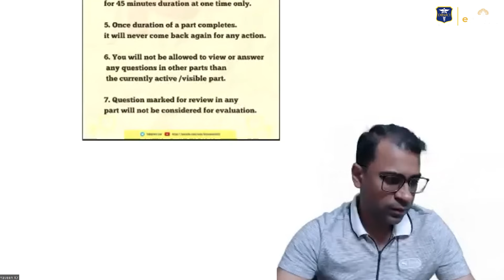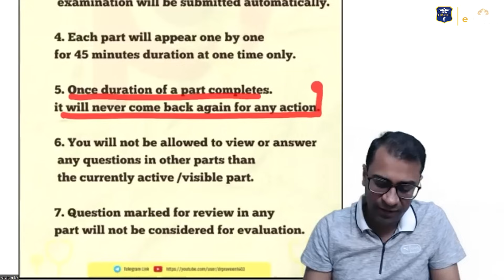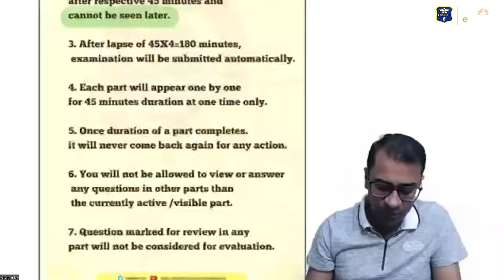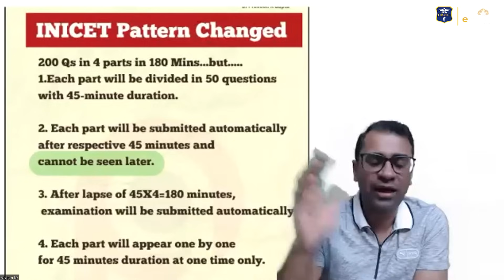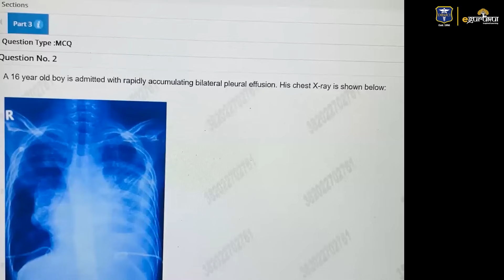Changed pattern for INI-CET Nov 2023 | What should be the strategy?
Dr Praveen Kumar Gupta Sir and Dr Rajat Jain sir conducted the session. Changing pattern is a norm in INICET , it's not monotonous exam. They have done it multiple times in the past. They don't want only the knowledge but also the nerves. This is absolutely ok. New pattern of INICET 200 qs In 4 parts in 180 mins 45 mins of each.

Each part will be submitted automatically after 45 mins And it won't be seen later on. So you can't revisit any question of that part and next part will occur. And after lapse of 180 mins the exam will submitted automatically. Once duration of that part will be completed you can't see back. Other than the part you are solving you can't view it.

Qs marked for the review won't be submitted for evaluation so it should be completely submitted. May be this has been done to increase competition and reduce cheating, and for decision making in the time for opds and other practice. The advantage- For those students who used to get stuck on one question Now they are writing 4 mini test now.

To manage time you had to divide the paper in 4 parts. Now they have already divided the paper in 4 parts. In INICET mark for review is never counted. In NEET exam it is counted. Don't panic about the pattern and this pattern is going to be coming in future exams too. The basics are being tested.

Do not worry about the pattern, worry about whether you are aware about basics or not. Go with an open mind. Don't think what may go wrong. Don't over spend time on any question. You have 40 seconds for each question. Recommendation is to do the mock test. In mock test some questions are only given. So it won't take much time. Please make sure to utilize your day today.